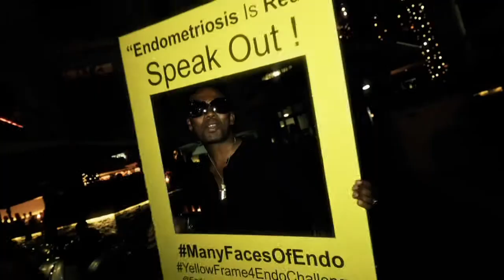GAVIN RAJAH - RESORT 2015